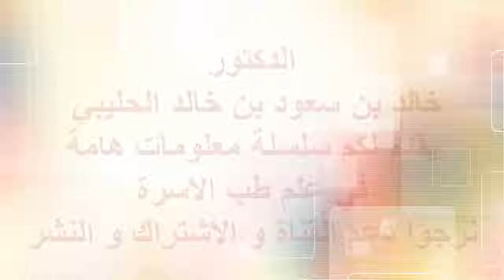ملف طب ا